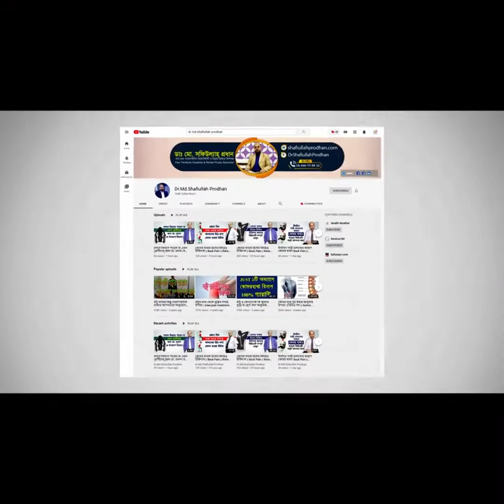মাস্ক ব্যবহারের সঠিক নিয়ম || facial mask || Corona virus protection || China virus Mask || ভাইরাল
লাইক ও শেয়ার সাথে থাকুন।